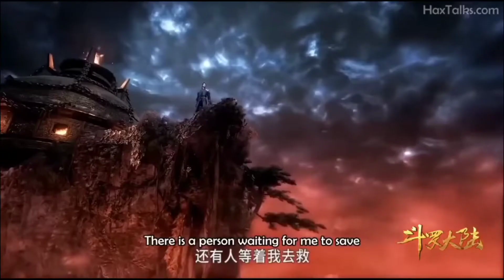Soul Land Part (8) Explained in Hindi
Your Query

Hindi explained movies cartoon

Hindi explained Korean drama

Hindi explained tv

Hindi explained movie Korean

Hindi explained movie hot

Hindi explained kdrama

Hindi explained movie zombie